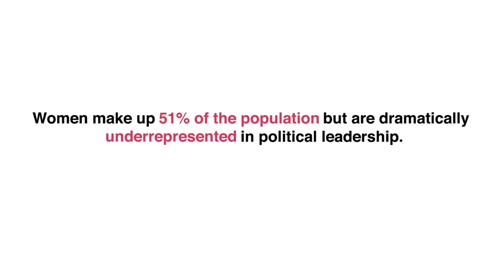Run Today!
IGNITE is a movement of young women who are ready and eager to become the next generation of political leaders. Learn more about IGNITE at ignitenational.org.